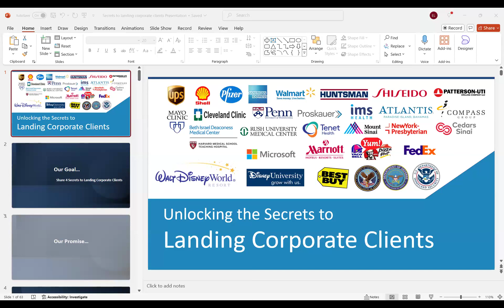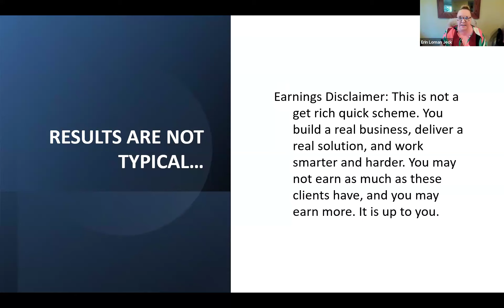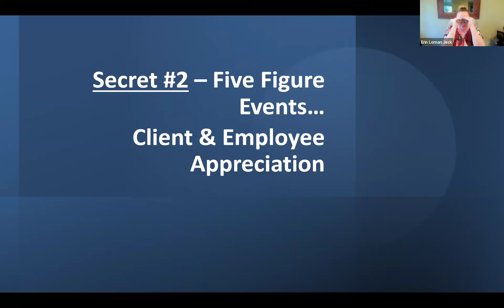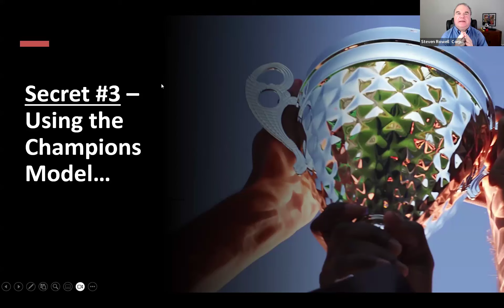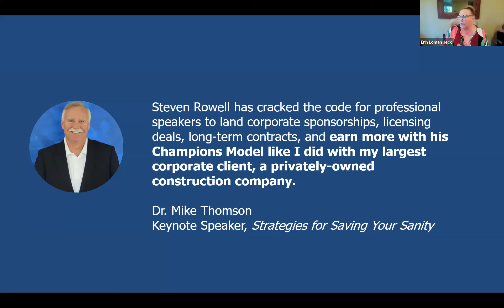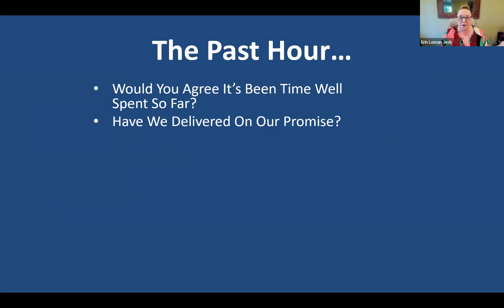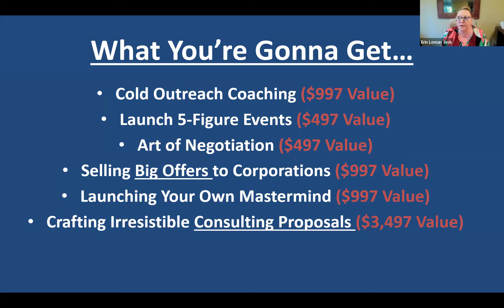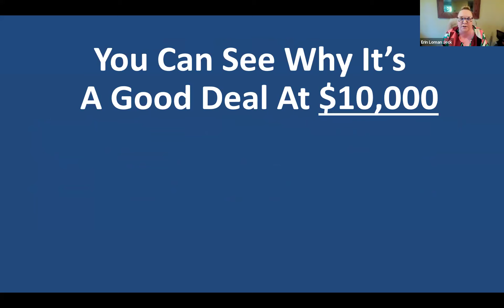🚀 Corporations are Actively Seeking Coaches Like YOU! Corporate Accelerator Masterclass 🚀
Are you ready to unlock the doors to corporate clients eager to invest in YOUR expertise? 🌟

Welcome to the Secrets to Landing Corporate Clients journey with Erin Loman Jeck and Steven Rowell! We're thrilled to have you join us for this high-impact, 90-minute masterclass, designed to show you how to position your services in front of corporations actively seeking coaches, trainers, and consultants like YOU.

Top corporations are on the hunt for high-level coaching and consulting services to elevate their teams and drive exponential growth. Yet, many talented professionals are missing out on these lucrative opportunities simply because they don’t know how to access this market.

This is where Erin and Steven come in. With their combined expertise in corporate training, influence, and sales psychology, they will unveil:

Proven strategies to get your foot in the door at top organizations.
High-conversion techniques to confidently pitch your programs.
The language and frameworks corporate decision-makers respond to.